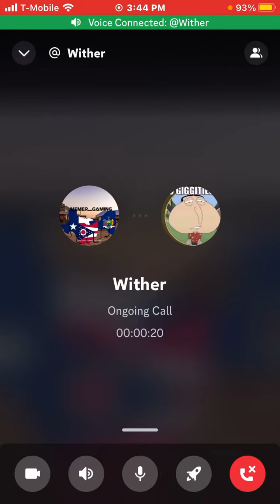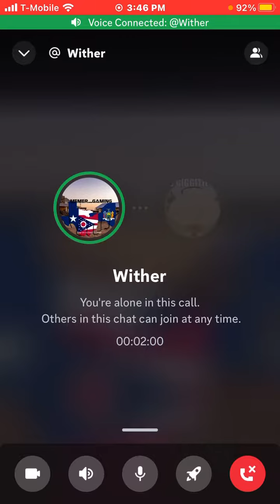Discord be like with wither_6